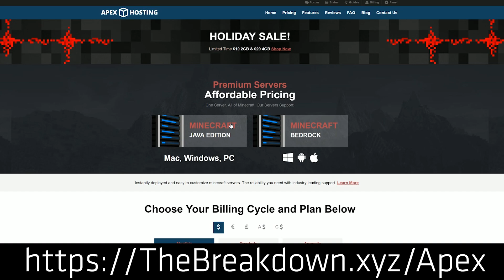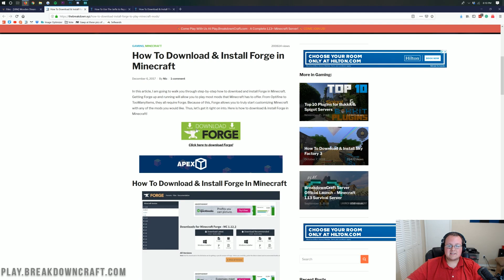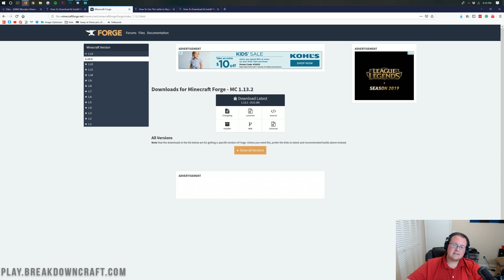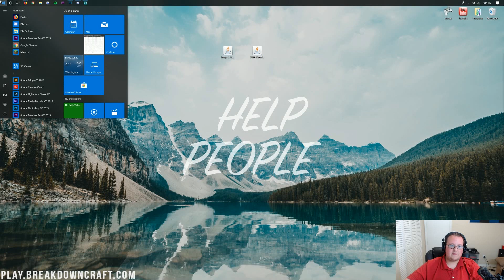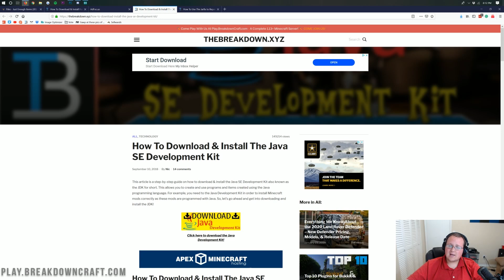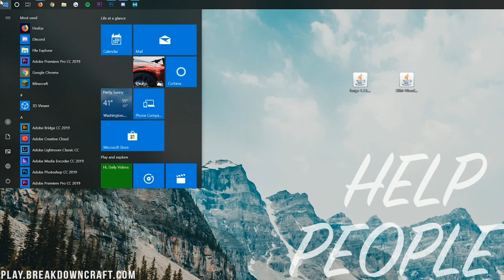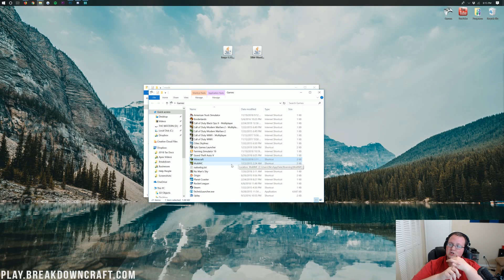How To Download & Install Wooden Shears in Minecraft 1.13.2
If you want to know how to download and install Wooden Shears in Minecraft 1.13.2, this is the video for you. I go over exactly how to get Wooden Shears up and running in 1.13.2. I show you the 1.13.2 Wooden Shears download link, and how to install Wooden Shears using Forge in 1.13.2!

Start an incredible 24-hour DDOS Minecraft server with Apex Minecraft Hosting!

About this video: This video if our step-by-step guide on how to download and install Wooden Shears in Minecraft 1.13.2. Wooden Shears is a Single Block Mod also known as SBM. What that means is that it is a very simple mod that adds one thing to Minecraft - WoodenShears. That's it. Now, it does add wooden shears for all of the different types of wood in Minecraft. For example, you can have birch, oak, dark oak, jungle, or acacia shears, but that's it. Wooden Shears for 1.13.2 doesn't add anything else! Enough talking about it though, let's go ahead and get Wooden Shears in 1.13.2!

Once you are there, make sure you are downloading the 1.13.2 version by clicking the 'files' tab. Then, find the version for 1.13.2, and click the grey download button on that row. After that, you need to download and install Forge. You can find our complete guide to getting Forge in the description above. It walks you through everything you need to know in order to get Forge up and running in 1.13.2!

Next, we need to install Wooden Shears. This is a very simple process. Just hit the windows key on your computer and 'R' at the same time. This will open up the 'Run' application. In the search bar here, type '%appdata%' and hit enter. This will open up your 'Roaming' folder in which, you will have a '.minecraft' folder. Open the '.minecraft' folder, and you will have a 'mods' folder. If you don't, no worries! Just create a folder titled 'mods' all lower case. Then, open up your new folder.

Now, all you need to do in order to install Wooden Shears is drag and drop it into your 'mods' folder. Now, open up the Minecraft Launcher, click the green arrow to the left of the play button, and select the 'forge' profile. Then, click 'Play'. Minecraft 1.13.2 will now open up with the Wooden Shears mod installed! Congratulations, you now know how to download and install the Wooden Shears Simple Block MinecraftMod.

It really helps us out, and it means a ton to me. Thank you very, very much in advance!